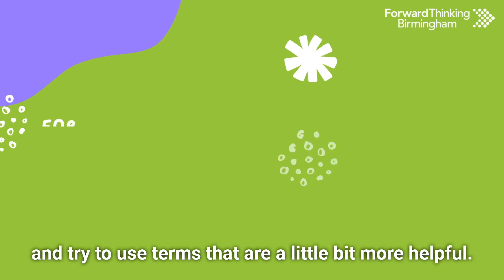How To Talk About Autism | Autism And Me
Experts from our Autism Assessment Team share their guidance on the language we should use when talking about autism.